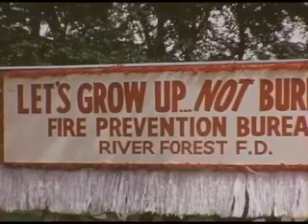1957 River Forest Memorial Day Parade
River Forest Memorial Day Parade 1957